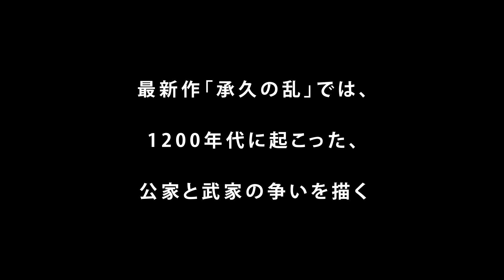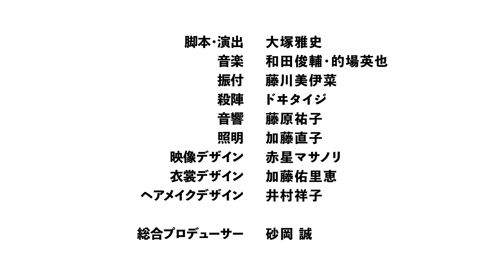【BSP公式PV】日本史ロックショーVol.1「承久の乱」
【Japanese】

BSP（Blue Shuttle Produce）は、主に日本の歴史を題材にした舞台制作をしています。ダンス・殺陣・アクションを用い、着物をアレンジした衣裳を纏い、彩り鮮やかな演出が特徴です。真田幸村、坂本龍馬、新選組など、日本の歴史をテーマに、オリジナルの脚本・演出で上演を続けてきました。2020年の最新作「承久の乱」では、1200年代に日本で起こった、公家と武家の争いを描いています。

【公式PV】
ブルーシャトルプロデュース　日本史ロックショーVol.1「承久の乱」

東京公演
2020年9月
3日14時・19時
4日14時・19時
5日11時・16時
6日11時・16時
劇場：あうるすぽっと

大阪公演
2020年9月
10日14時・19時
11日14時・19時
12日11時・16時
13日11時・16時
劇場：ABCホール

【出演】
後鳥羽上皇　松田 岳
北条政子　田渕法明
北条義時　田中尚輝
源頼朝　鐘ヶ江洸
順徳天皇　石田直也
土御門上皇　池之上頼嗣
公暁　松田大輝
源実朝　小川丈瑠
北条時政　山本健史
慈円　土倉有貴

【スタッフ】
脚本・演出　大塚雅史
音楽　和田俊輔・的場英也
主題歌歌唱・歌唱指導　新良エツ子
振付　藤川美伊菜
殺陣　ドヰタイジ
音響　藤原祐子
照明　加藤直子
映像デザイン　赤星マサノリ
衣裳デザイン　加藤佑里恵
ヘアメイクデザイン　井村祥子
舞台監督　久保克司
時代考証　磯川いづみ・大石泰史

総合プロデューサー　砂岡 誠

企画・製作　ブルーシャトル
主催　劇団ひまわり